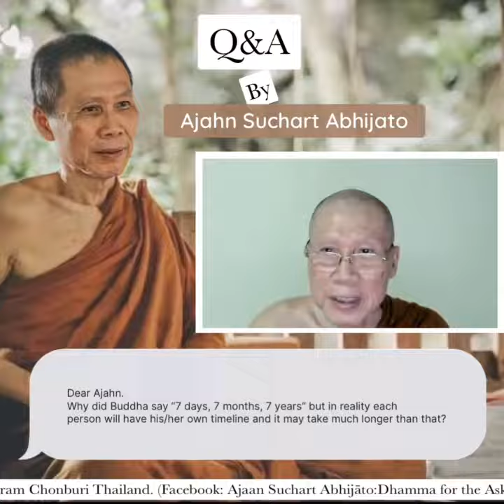Q&A :: Dhamma in English by Phra Suchart Abhijato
Dear Ajahn.
Why did Buddha say “7 days, 7 months, 7 years” but in reality each person will have his/her own timeline and it may take much longer than that?

by
Phra Suchart  Abhijato
Wat Yansangwararam
Chonburi Thailand.